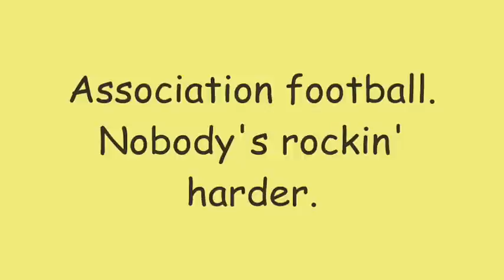Phineas And Ferb - Nostrils On The Bus Lyrics (HD + HQ)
Song: Nostrils On The Bus
By: The Snifferton Nostrils
Episode: My Fair Goalie